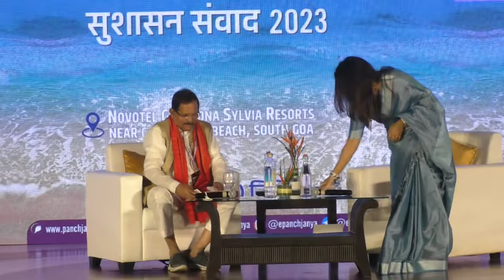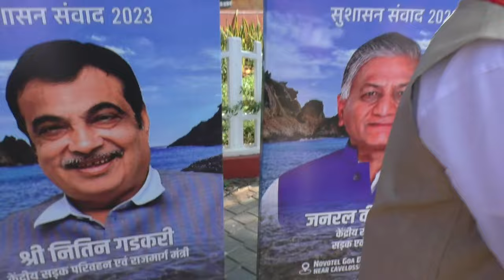The conclave 'Sagar Manthan' was organized by Panchajanya weekly magazine in South Goa.